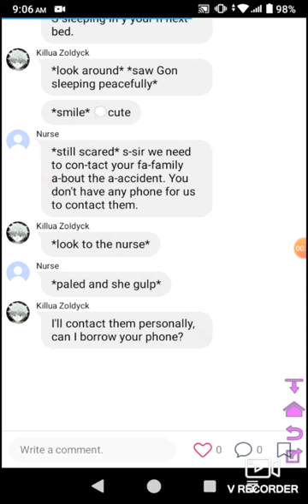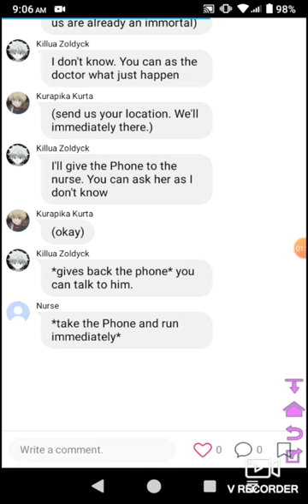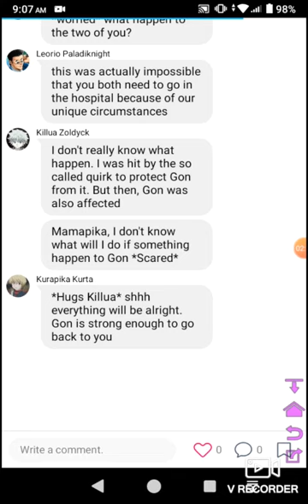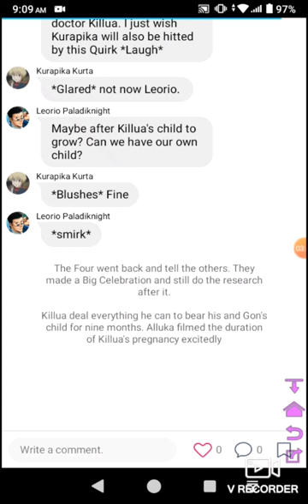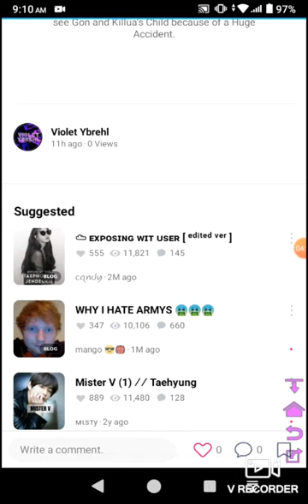Deku Son Of Gon And Killua || Part 2 || The Accident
An Accident occured to the gang and now, they need to deal it

Learn more Listen ad-free with YouTube PremiumSongSHAUN – Way Back Home feat Conor Maynard Sam Feldt EditLicensed to YouTube byKobalt Music Publishing, UNIAO BRASILEIRA DE EDITORAS DE MUSICA - UBEM, LatinAutor, Create Music Publishing, UMPI, Sony ATV Publishing, LatinAutorPerf, LatinAutor - SonyATV, NirvanaDigitalPublishing, and 14 Music Rights Societies